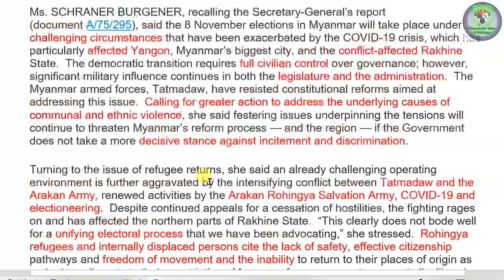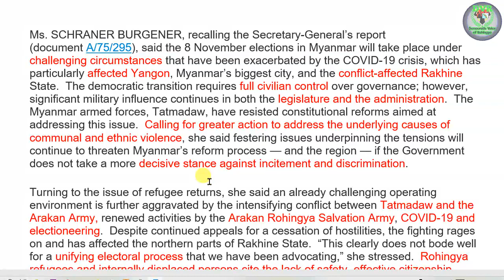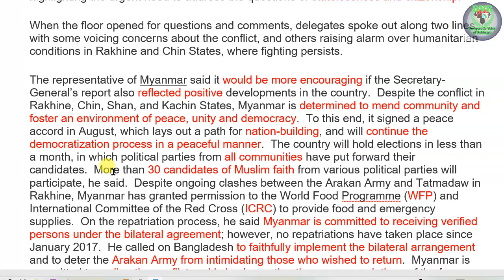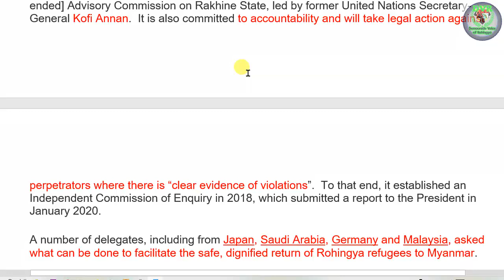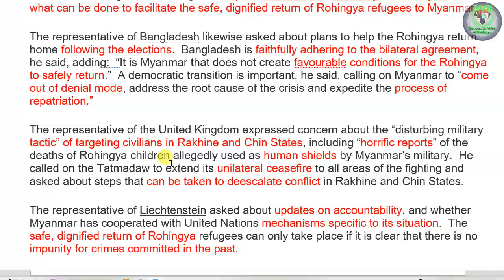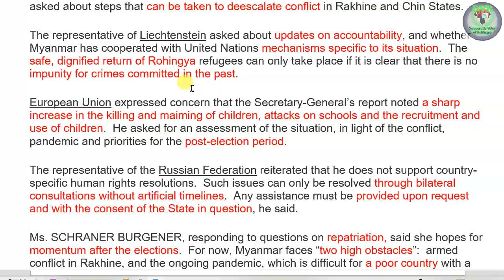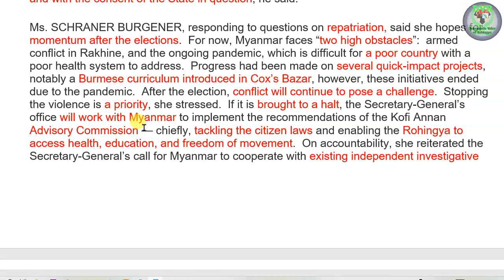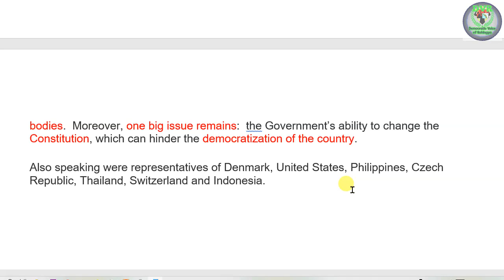Expert Warns Third Committee amid Broad Calls for Upholding Rights in Myanmar